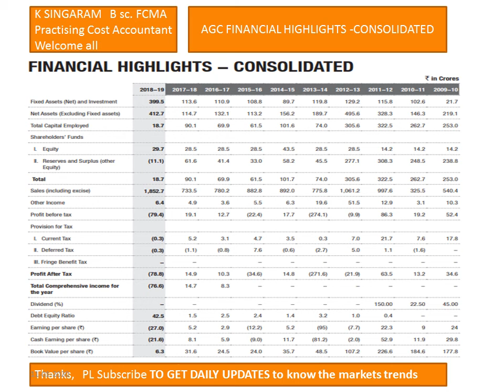AGC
FINANCIAL  HIGHLIGHTS CONSOLIDATED